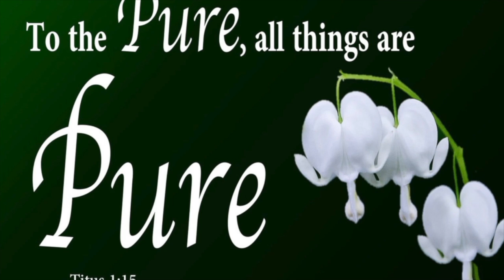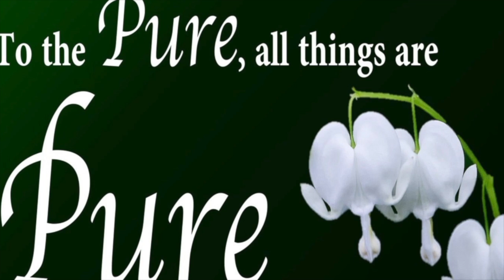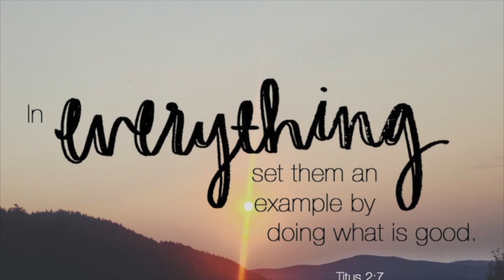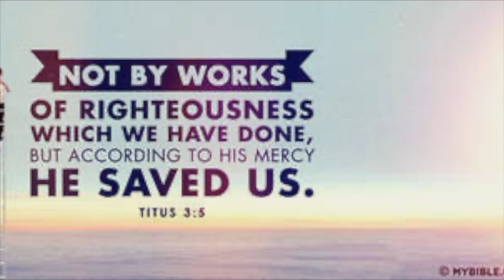theNQE 322: Titus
Paul's letter to Titus, his friend.